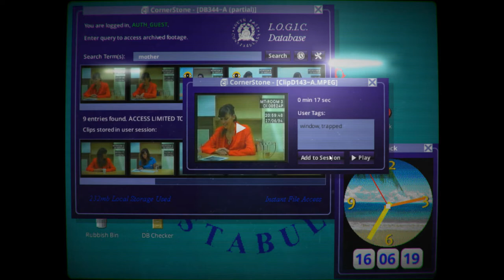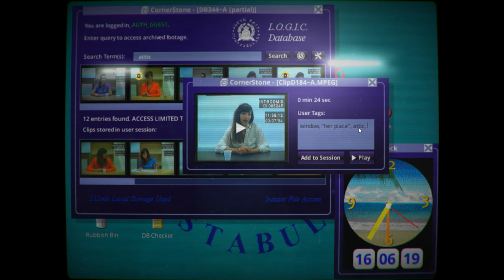Let's Play Her Story (Blind) EP2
Blind Let's Play of Her Story.

Her Story is an interactive film video game written and directed by Sam Barlow. In the game, the player searches and sorts through a database of video clips from fictional police interviews, and uses the clips to solve the case of a missing man. The police interviews focus on the man's wife, Hannah Smith, portrayed by British musician Viva Seifert.